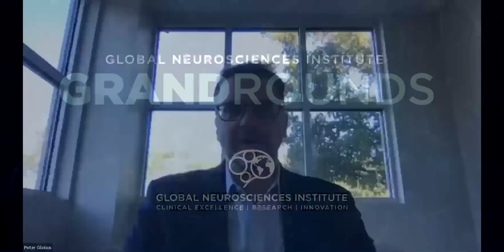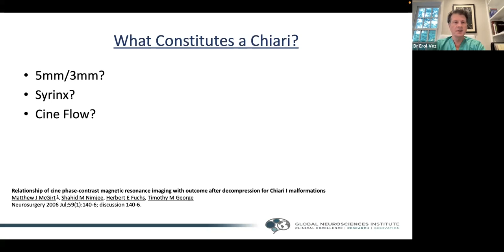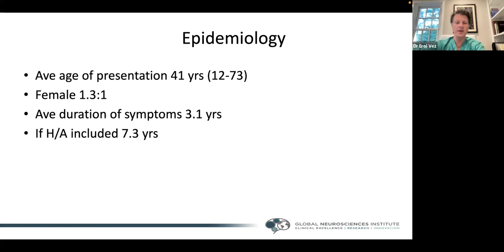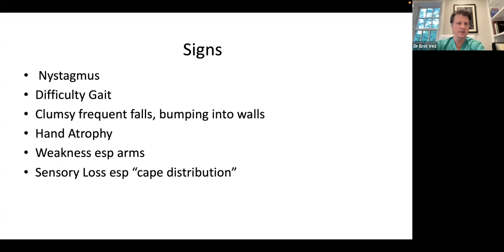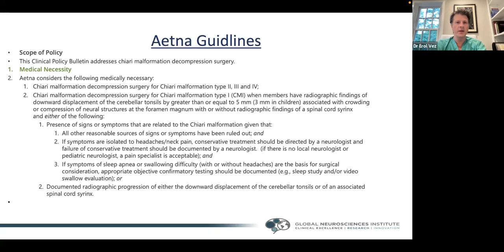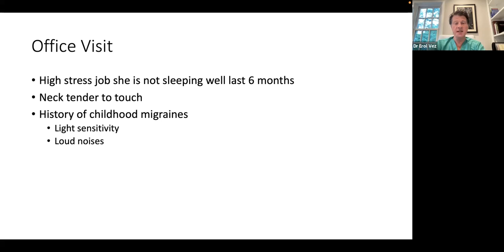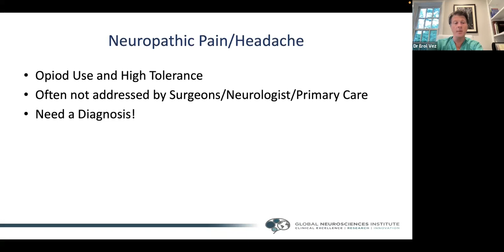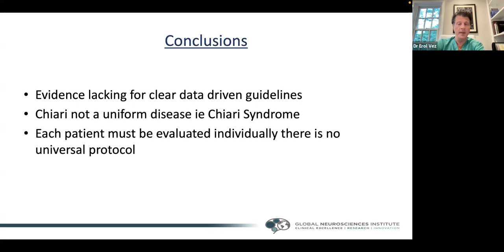GNI Grand Rounds: Chiari Center - A Simple Concept for a Complex Diagnosis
Friday, September 15, 2023 | 8 a.m.
Erol Veznedaroglu, MD, FACS, FAAN, FAANS
Global Neurosciences Institute